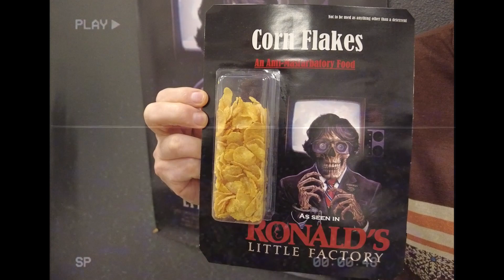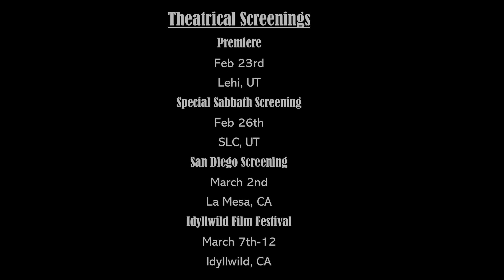Brother Wood wants you to eat your cornflakes